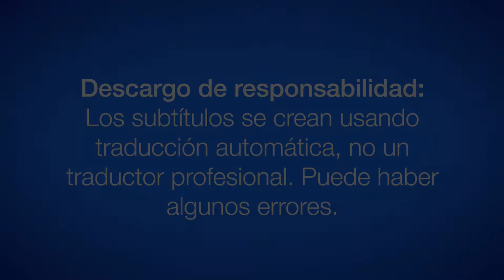Nantucket Small Biz Update - EN ESPAÑOL - 4/28/2020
Descargo de responsabilidad:

Los subtítulos se crean utilizando la traducción automática, no un traductor profesional. Puede haber algunos errores.